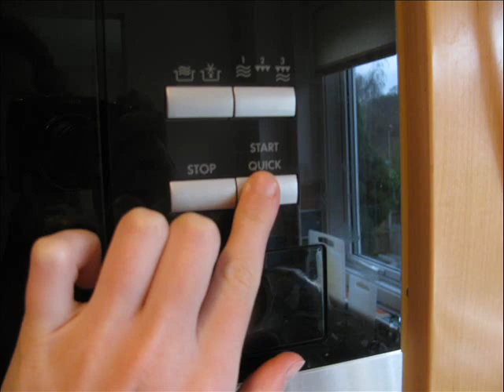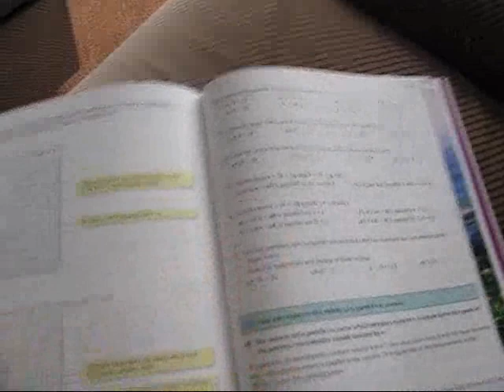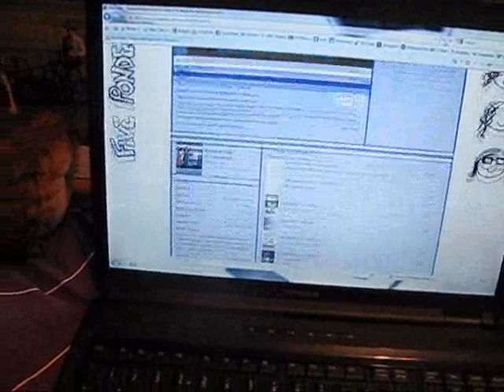Nessie had a good day :D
So i did, until windows movie maker decided it didn't like my stop-motion clips, so sorry if they don't work very well, but imagine that they're epic, because that's what they were on my computer...